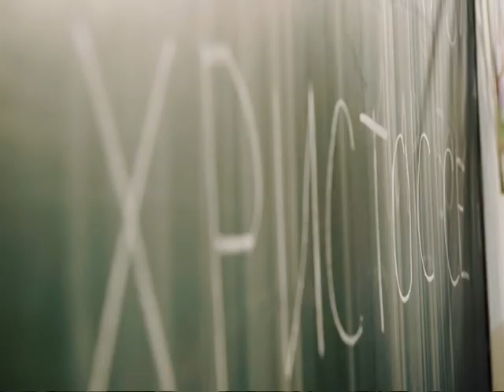Dobro Jutro - Jovana & Srdjan - Vesna Pavlovic - 06.01.2017.